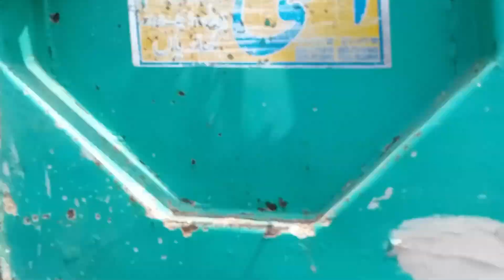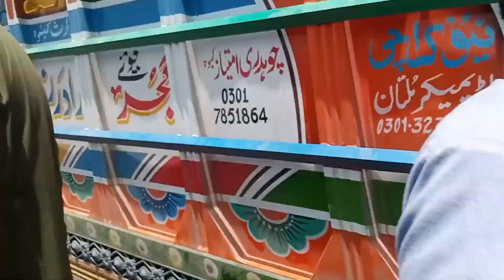Kala Mandi Peshawar | Mawashi Mandi 2023 || Nasir pur Mandi part 1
Kala mandi|| Nasirpur mandi peshawar updates2023 || jotion k rate
Remember to use relevant hashtags that accurately describe your video content and audience interests.
Welcome to our YouTube video shot in Kala Mandi, Peshawar, where we bring you the latest updates on cow rates in Pakistan's vibrant Cow Mandi. If you're curious about the current market trends and want to stay informed about cow prices, you've come to the right place!

In this captivating video, we take you on a virtual tour of Kala Mandi, Peshawar's renowned cow market. We provide real-time information and insights about the prevailing rates of cows, enabling you to make informed decisions in the dynamic livestock trade.

Stay up to date with the latest market trends and price fluctuations as we interview seasoned sellers, enthusiastic buyers, and industry experts. We bring you their valuable perspectives, shedding light on the intricacies of the Cow Mandi and offering insights into the current state of the market.

Whether you are a farmer, trader, or livestock enthusiast, this video provides a comprehensive overview of the cow rates prevailing in Kala Mandi, Peshawar. Stay informed about the ever-changing prices, understand the factors

Don't miss this opportunity to dive into the captivating world of the Cow Mandi, Kala Mandi, Peshawar, and gain valuable insights into the cow rates shaping Pakistan's livestock industry.